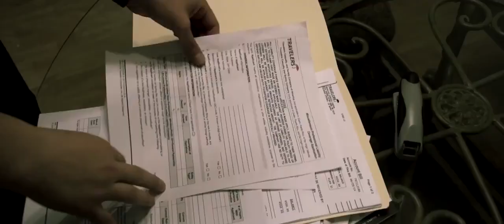Scyzoryk Victorinox Nail Clip 580 – film promocyjny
Scyzoryk Victorinox Nail Clip 580 to eleganckie narzędzie o długości 65 mm, zawierające przyrządy ze stali nierdzewnej. Scyzoryk łączy funkcje przydatne na co dzień do utrzymania higieny osobistej (obcinacz paznokci) oraz klasyczne wyposażenie scyzoryka szwajcarskiego - ostrze i nożyczki (w tym modelu o ząbkowanych krawędziach).